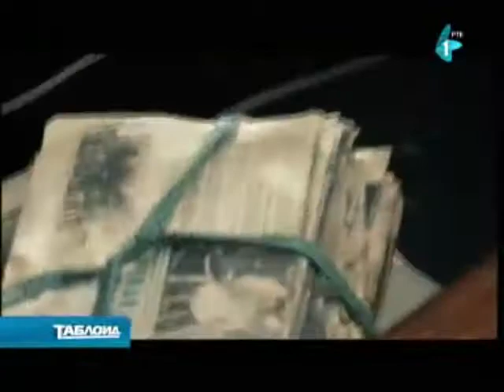EURO BAND - Ne znaš ti // Emisija "TABLOID" - RTV 1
Gostovanje EURO BENDA 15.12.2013. u Emisiji "TABLOID" na RTV 1 i promocija spota za pesmu NE ZNAŠ TI.
Voditelj Aleksandar Filipović